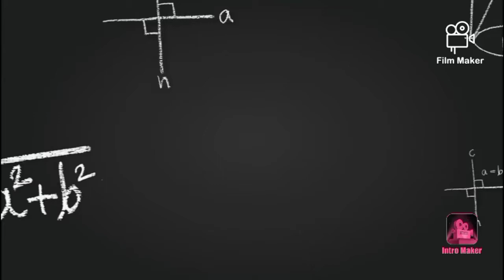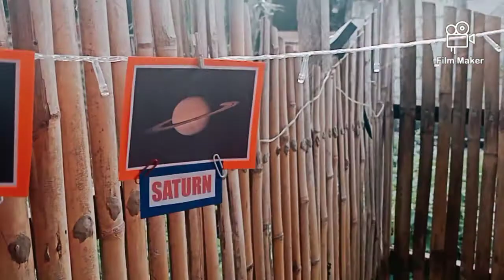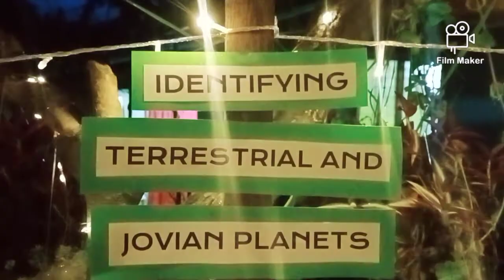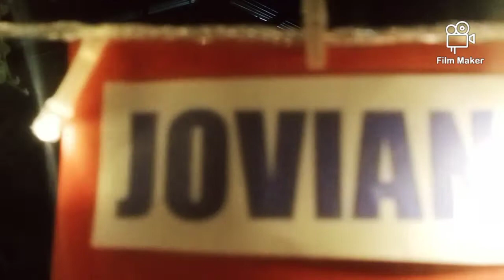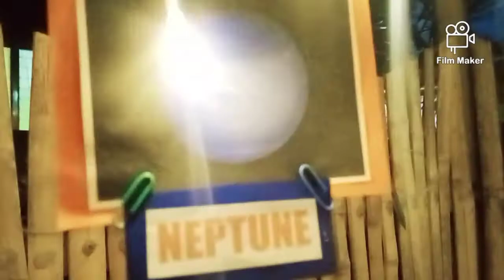Rope And Pole Display Board ( Conventional Instructional Materials)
Materials and Steps in Creating a Creative Non Digital Instructional Materials